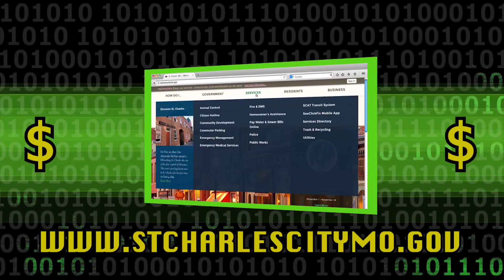Pay Water and Sewer Bills Online PSA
Now you can pay your water and sewer bills online through the City of St. Charles website.